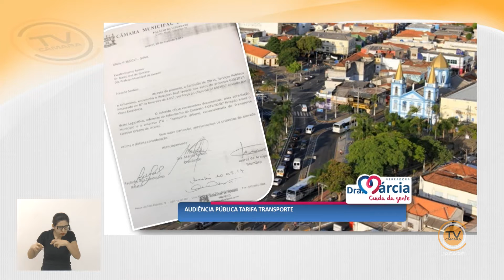Tema Livre – Vereadora Drª Márcia (PV) 7/8/2019